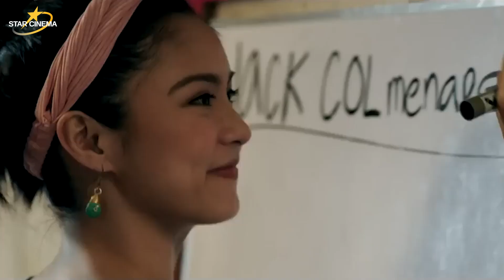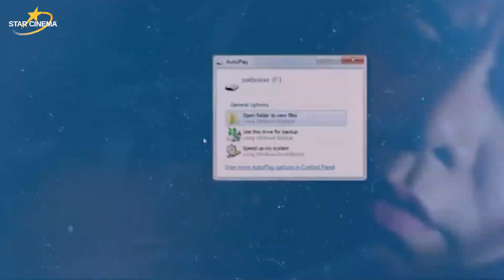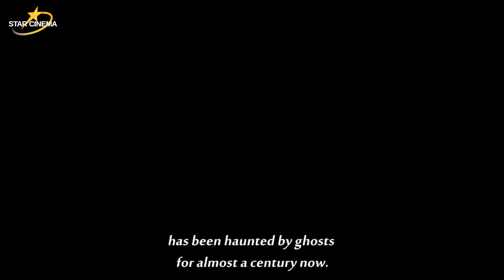I will do everything to protect my best friend | Bestie vibes: 'Da One That Ghost Away'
Fake ghost buster Carmel (Kim Chiu) accepts Jack's (Enzo Pineda) request to exorcise his house. Her best friend Jerald (Ryan Bang) dissuades her from taking the case, but she refuses to back out of the deal.